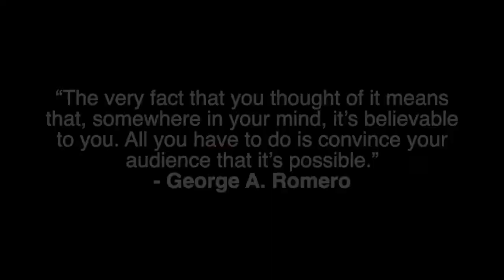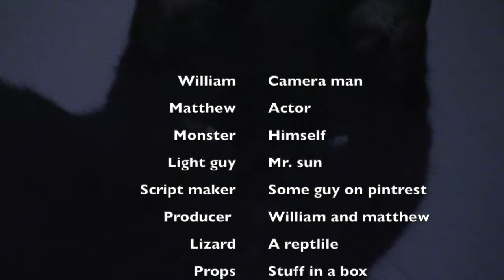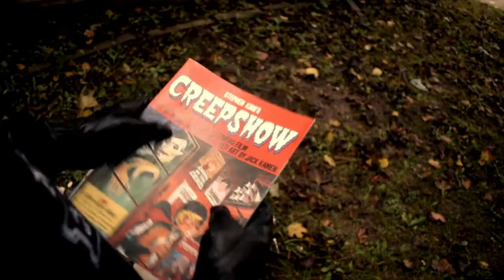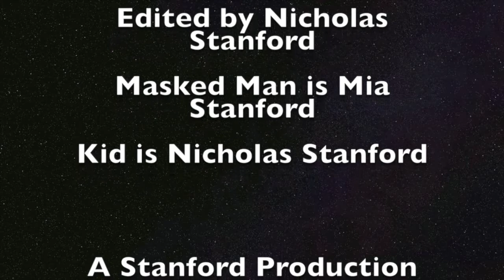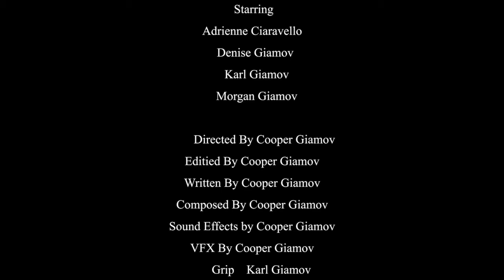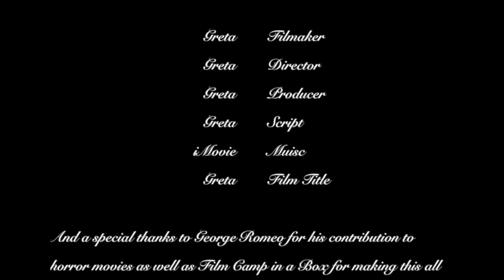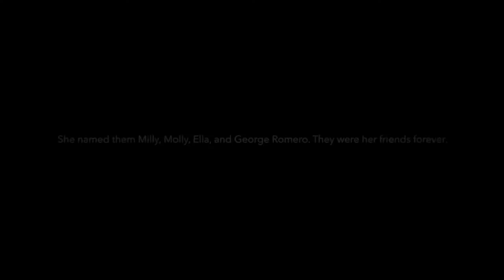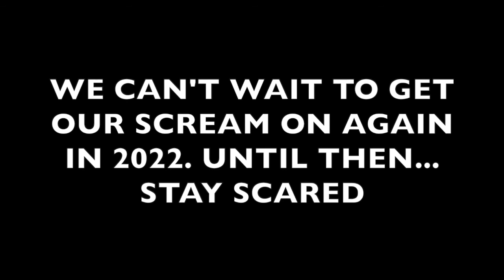Screams festival 2021